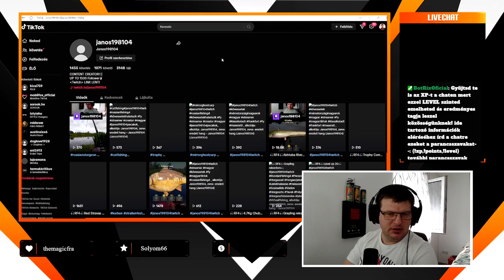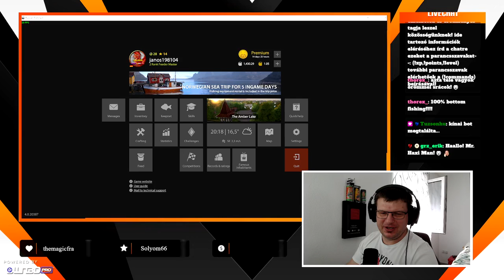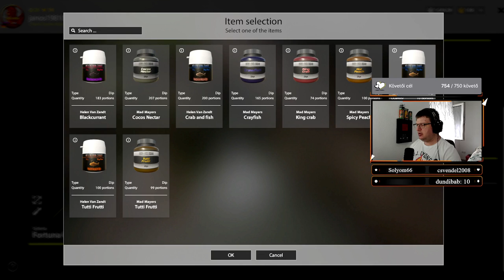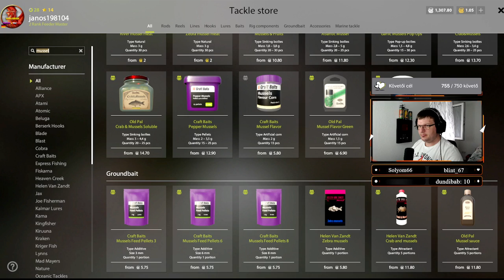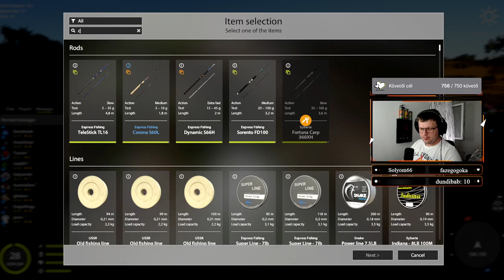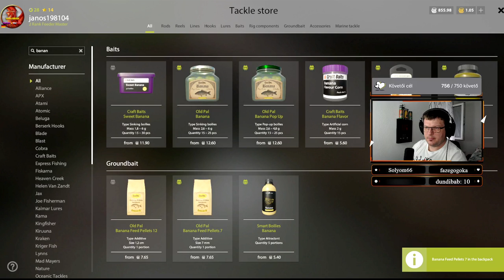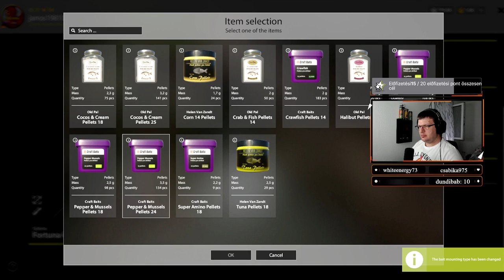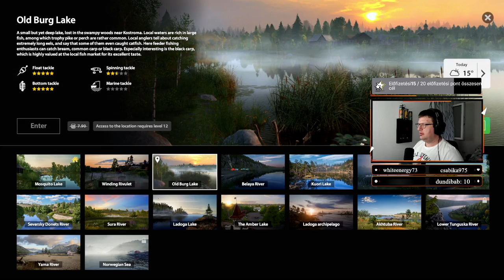🎣RF4🎣Happy Hour után merre ?🎣#79 (Magyar / PC)🎣Road to 29. Level🎣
Üdvözöllek a Janos198104 YouTube-csatornán! Gyere és tarts velem, nézd meg hogyan sikerült!

Letöltés itt vagy a steam launcherben!

Ha tetszett ez a videó, és szeretnél látni még több gameplay-t a Russian Fishing 4-ről és más játékokról, ne felejts el feliratkozni a Janos198104 YouTube-csatornára!

🚨Nézd élőben a Twitch-en minden nap 17:00 órától!

Ha más tartalmakat is fogyasztanál tőlem!

Vagy csatlakozz a DISCORD közösségünkhöz, ahol pecázás közben megbeszélhetjük a praktikákat!

INFÓ oldalak!